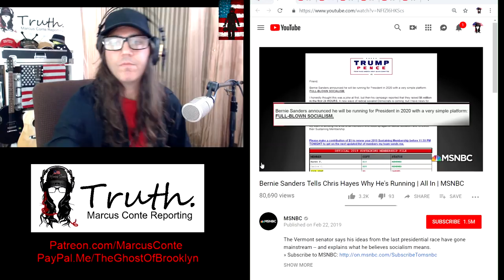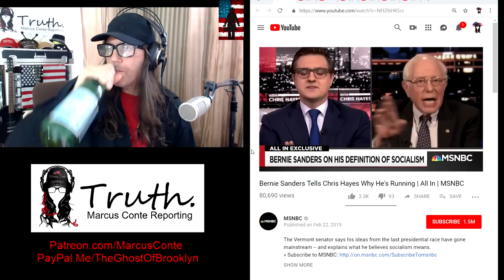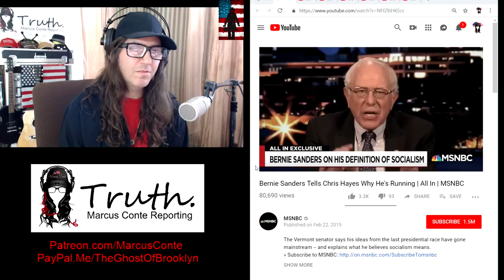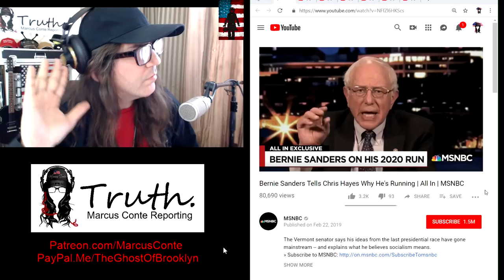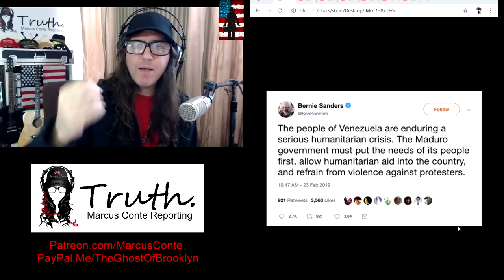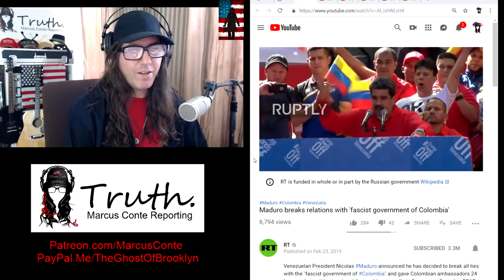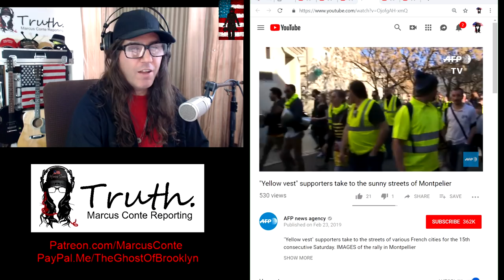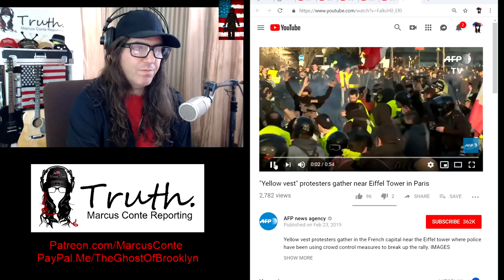TOP STORIES: Bernie Sanders, Venezuela, Yellow Vest France (Common Thread)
Marcus Conte for United States Senate for New York:
- 100% Election Integrity